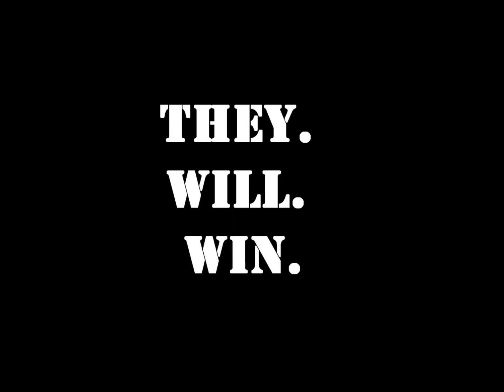89ers Quoits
89ers